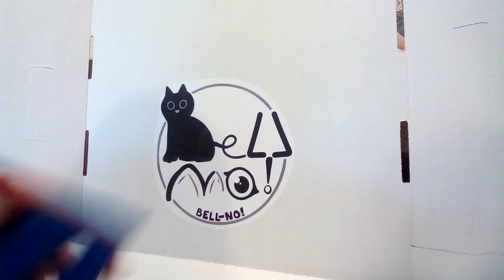BELL-NO! WORLD'S FIRST JINGLER YOU CAN TURN OFF AND ON. DON'T GET MAD, JUST SAY "BELL-NO!